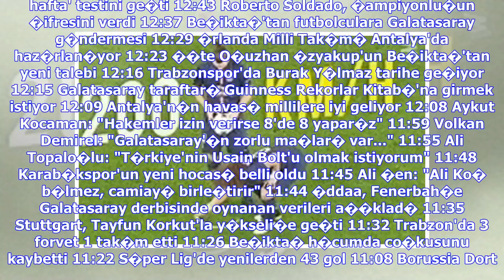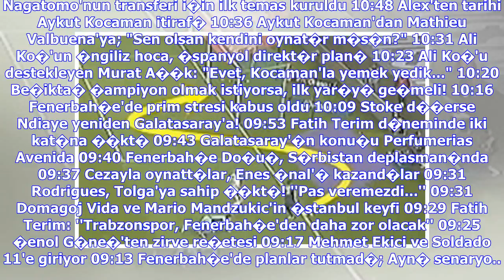Son Dakika Haberleri | Casillas, Birle�ik Arap Emirlikleri yolunda!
'Terim futbolu unuttu, b�y�k hoca falan de�il" G.Saray i�in o itiraflar; "Bitmesini bekliyorum" Lionel Messi'yi bile ge�ti 'En fazla o kazand�r�r...' Ali Ko� ba�kan olursa, F.Bah�e'de iki dev plan� Rodrigues geri �evirdi; "Transfer i�in GELME..." Klavye oklar� ile sonraki ya da �nceki habere ge�ebilirsiniz. Porto'dan sezon sonu ayr�lmas� beklenen Iker Casillas'a MLS d���nda bir talip daha ��kt�. MLS'ten �ok say�da talibinin oldu�u belirtilen 36 ya��ndaki file bek�isi i�in Birle�ik Arap Emirlikle...